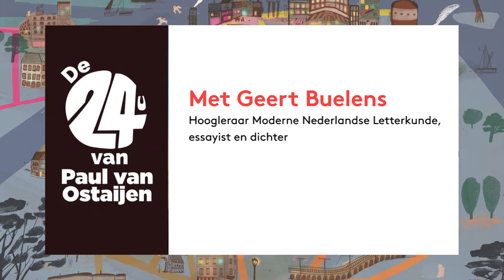De 24u van Paul van Ostaijen met Geert Buelens #2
Matthijs de Ridder en Willem Bongers-Dek in gesprek met Geert Buelens over het belang van het manuscript van Bezette stad, het spanningsveld tussen wat Paul van Ostaijen neerpende en hoe Jespers het uitvoerde, hun vriendschap, de toenmalige receptie, hopen en wensen voor de toekomst.